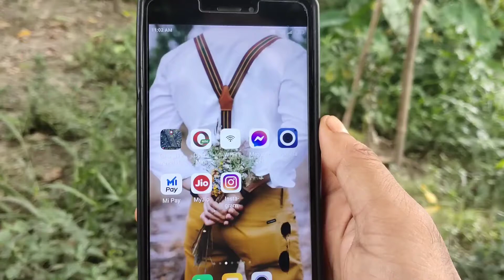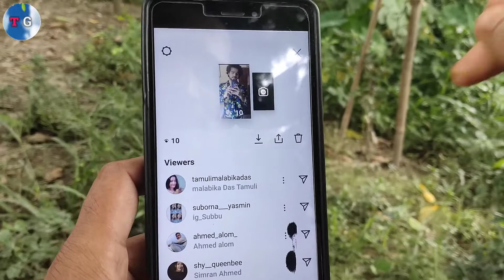Instagram Story Kon Kon Dekhta Hein Kaise Malum Karen | How To Know Who Veiws Your Instagram Story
Namaskar dosto.
Techmasala me aaplogo ka swagaat hai . Es Video me aaplogo ko batayunnga ki Instagram Story Kon Kon Dekhta hein , How To Know Who Veiws Your Instagram Story . Dosto Video Ending Tak pura dekhna toh apko maalum hoga .

Instagram Story Kon Kon Dekhta Kaise Maalum Kare
How to Know Who Seen Your Instagram Story
instagram profile kon kon dekhta hai kaise jane
instagram video views kaise dekhe
instagram par kisne block kiya kaise pata kare
instagram par koi online hai kaise pata kare
instagram story views
download story from instagram
new features of instagram
how to make instagram account
 Instagram story kon kon dekhta hai
 Instagram story kisne dekha hai
 Aapka instagram story kaun kaun dekha hai kaise pata karen
 Instagram id kon kon dekhta hai
 instagram id kon kon check karta hai
 Who stalk my instagram id
 जानिए आपकी Instagram Profile कौन सबसे ज्यादा Check करता है
 Check how most visit on your instagram
 किसी की भी instagram story देखे बिना seen किये
 hide viewed instagram story from anyone
 Check Who Most Visit On Your Instagram
 How to Know Who Viewed Your instagram Profile For Free
 See Who Views Your Instagram Profile(Hindi)
 Who Visit My Instagram Profile,Mere Instagram Account Ko kisne
 Check Kiya - सच जानों बेवकूफ मत बनों
 How To Know Who View My Instagram Profile
 Instagram Profile Kon Dekh Raha Hain Kaise Pata kare
 How to Know Who Views Your Instagram Profile Free
 See People Who Viewed Your Instagram in 2020